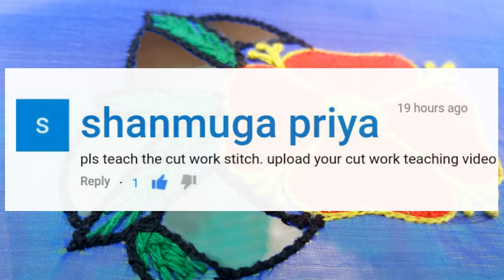Hand Embroidery: Cut Work Tutorial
Hello friends.

In This video you'll Learn the most famous work "Cut Work" using aari

Cutwork is a surface embroidery technique and two main stitches are used: running and zigzag

Cut work Embroidery is design where areas of the fabric are cut away and stitch is applied to stop the raw edges from fraying.

Cutwork is sometimes referred to as ‘Embroidered Lace’ because of its open appearance.
There are different types of Cut work. The most popular is zigzag cut work in aari.

To learn "Cut Work" you need to learn Zigzag stitch

             Shakeel Free Your Mind